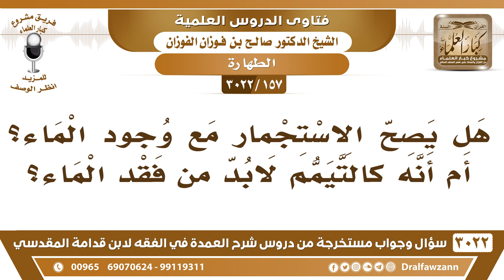[157 -3022] هل يصح الاستجمار مع وجود الماء؟ أم أنه كالتيمم لا بد من فقد الماء؟ - الشيخ صالح الفوزان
-"[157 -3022] السؤال: هل يصح الاستجمار مع وجود الماء؟ أم أنه كالتيمم لابد من فقد الماء؟
الجواب: الجَوَابُ: لا يا أخي، يصح الاستجمار مع وجود الماء، بالإجماع هذا بالإجماع أهل العلم، نعم، ما هو مثل التيمم، نعم،
للاشتراك في قناة الشيخ صالح الفوزان

للاستفسار والإقتراحات والدعم
رئيس الفريق
لمشروع كبار العلماء